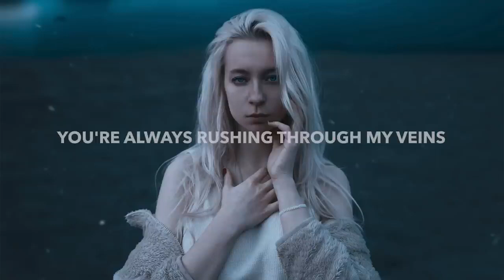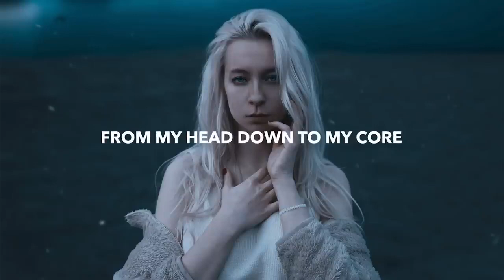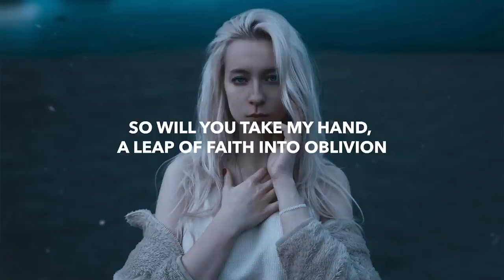Rival & Fairlane - Oblivion (Lyrics) ft Philip Strand